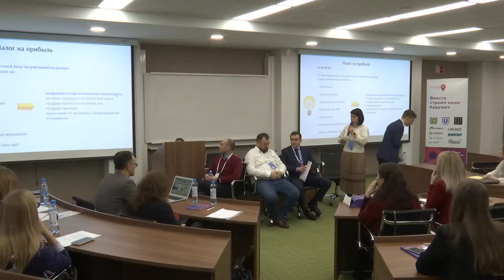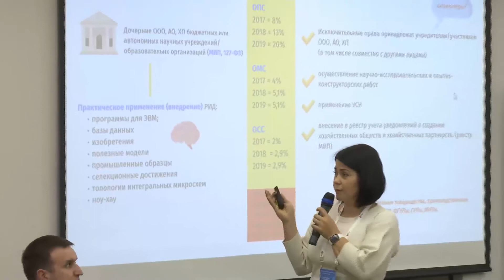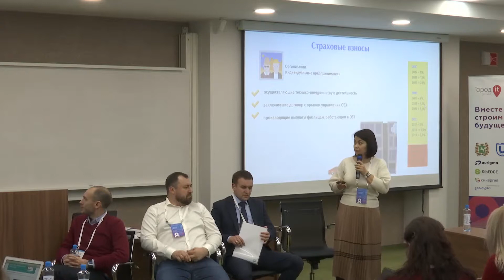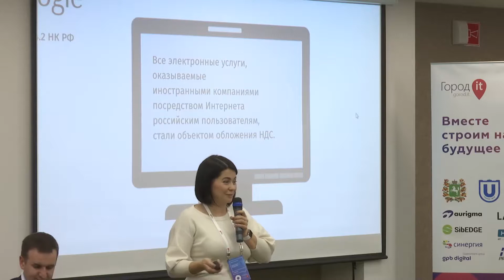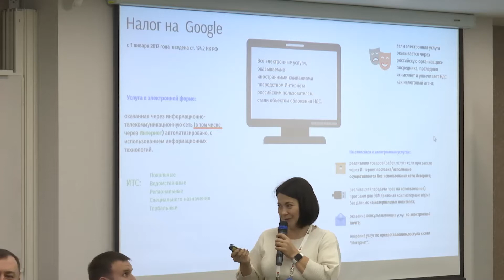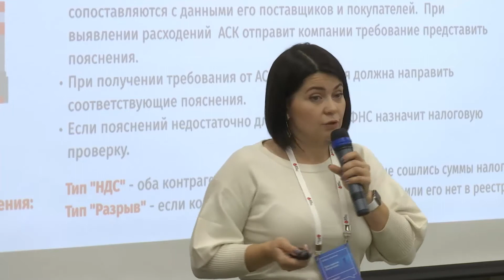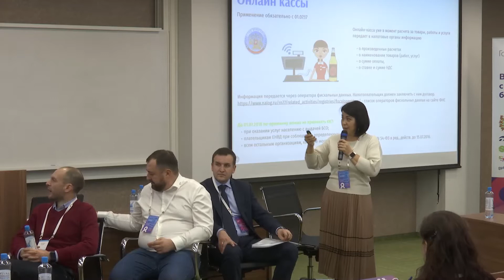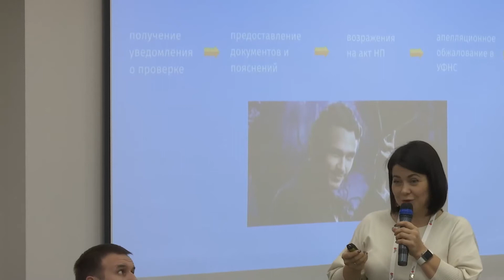Екатерина Лизунова | Налоговые будни города будущего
1. Особенности налогообложения IT-компаний
- налоговые льготы – НДС, налог на прибыль, страховые взносы;
- «налог на  Google» - как и кому с ним работать, последствия для потребителей и разработчиков;
- применение положений о контролируемых иностранных компаниях.
2. Цифровое будущее   налогового администрирования. Как прорывные IT  усиливают контроль ФНС  за налогоплательщиками.
3. Что делать, если пришла налоговая проверка. Основы деловой и документальной гигиены компании.
Екатерина Лизунова - Партнер Юридической фирмы “LL.C-Право”. Руководит налоговой практикой. Общественный представитель  Федерального Агентства стратегических инициатив в Томской области
Город IT - это крупнейшая за Уралом конференция, посвященная IT-бизнесу. 1200 участников, 100 спикеров, 25 секций.

Подробнее на gorod.it